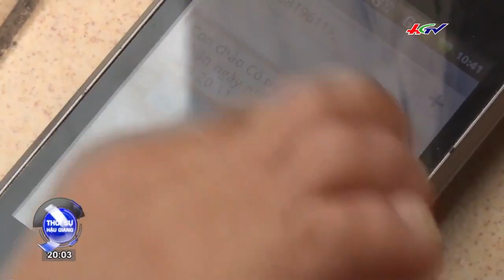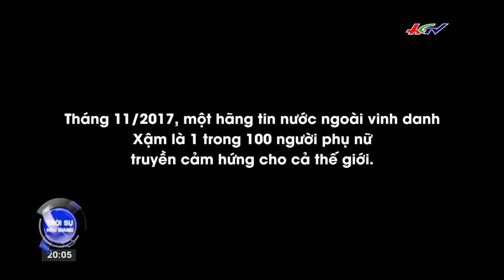CÔ GÁI NGHỊ LỰC HẬU GIANG